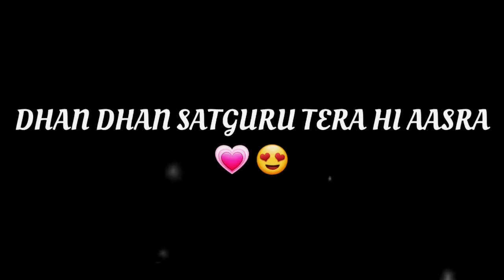शब्द : खुशियाँ लेकर सतगुरु जी | Saint Dr MSG Insan | Dera Sacha Sauda Sirsa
How to practice Mindful Meditation?

Saint Dr MSG Insan💗‎ ‎‎‎‎‎‎‎@SaintMSGInsan Dera Sacha Sauda

Sirsa | 19 January 2024| MSG Bhandara
Month | Live Naamcharcha Satsang | ‎‎‎@DeraSachaSaudaOfficial

Saint MSG Edited Status Video | Saint MSG WhatsApp Status

Dr msg
msg insan
shorts
msg status
saint gurmeet ram rahim singh ji insan
ram Rahim
sirsa
msg song
msg live
msg satsang
msg bhajan
msg shabad
msg ringtone
love Dr msg
saint Dr msg insan
baba ram rahim
msg Bhandara
msg the warrior lionheart full movie

dera sacha sauda benti
benti shabad dera sacha sauda
dera sacha sauda live dera sacha sauda
saint msg
ram rahim
gurpreet sidhu insan dera sacha sauda shabad
dr msg
kanhiyamittal
saint dr gurmeet ram rahim singh ji
saint dr msg status
saintmsg
saint msg insan
gurpreet
gurpreet sidhu insan
gurpreet sidhu shabad
gurpreet sidhu bhajan
ki karna haar shingaar
ki karna haar shingar ap ji da pyar jindgi da gehna
sanu satguru kare pyar me duniya to ki lena
mud aja satguru tu mudta di khardi udeeka
sanu tere dar to aundiya thandiya roj hwava
dera sacha sauda
dera sacha sauda gurpreet sidhu
mitha mitha bole nira khand varga
sade guru ne bnaya sanu heere
maa gurpreet sidhu
panj sala picho milya jaffi paa len de yaara
data sache saude valya
heart to heart all part
heart to heart with msg jİ
dera sacha sauda vlogs
dera sacha sauda explore
dera sacha sauda challa
gurpreet sidhu challa
ram rahim
saint msg
ram rahim